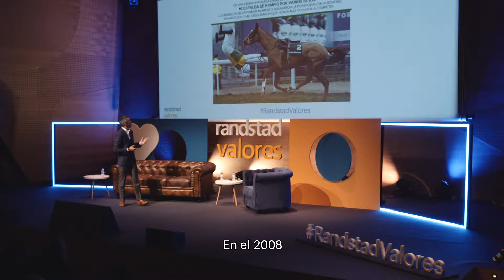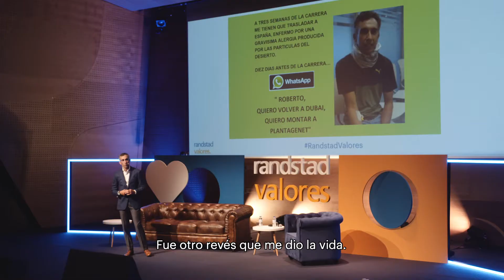José Luis Martínez | Randstad Valores 2019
José Luis considera esencial comunicarse con el caballo a través de sus emociones para darle confianza. Tal vez ésta es la receta del éxito del mejor jockey de España. Ha logrado ser 9 veces campeón de España y atesora más de 1.000 carreras ganadas a sus espaldas. El camino no ha sido sencillo de recorrer pero gracias a la perseverancia ha podido superar obstáculos  ¡Descubre su historia!